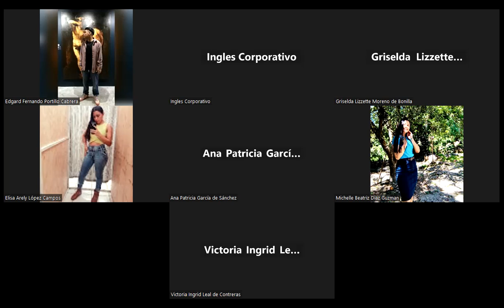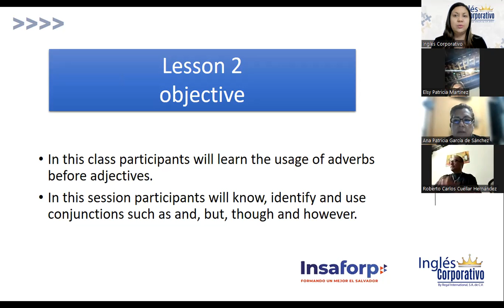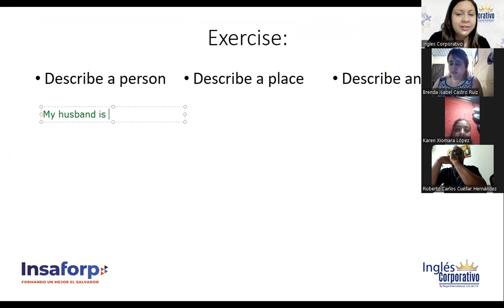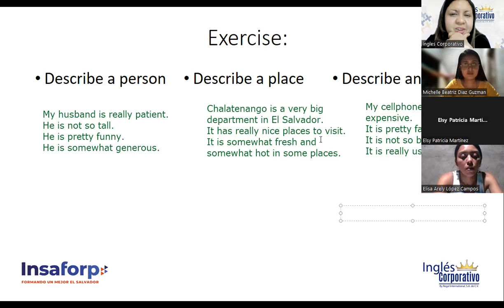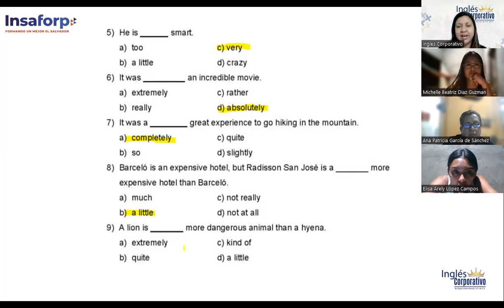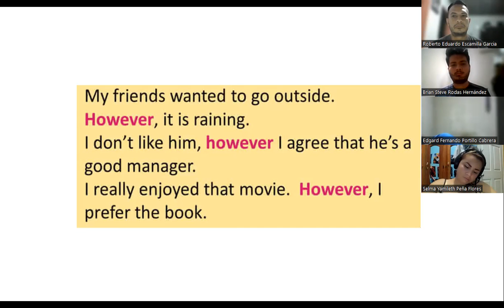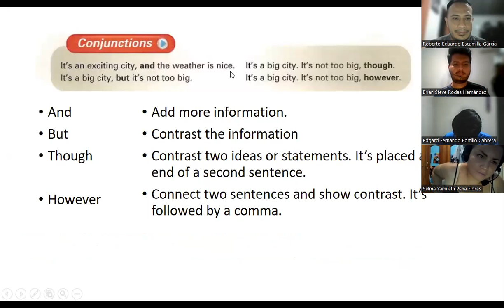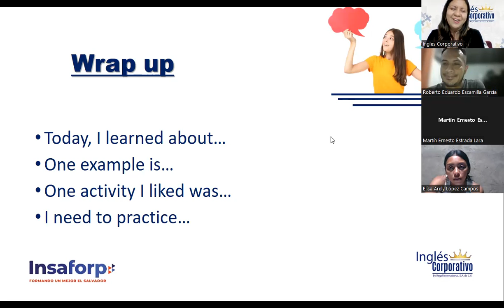2-28/02/23-FI-REGA-131-Chicas de Gómez-Conjunctions